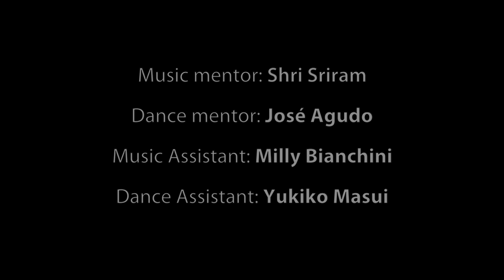Assemble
Assemble is an exciting youth project for emerging music & dance makers in Croydon led by Drum The Bass & Dance Umbrella. It provides young people with the opportunity to work collaboratively across music & dance, enhance composition and choreographic skills while developing new works together for public performance. The youth are mentored by composer Shri Sriram & choreographer Jose Agudo.

Assemble performed as part of Dance Umbrella's Fairfield Takeover festival at Fairfield Halls, Croydon on 19th October 2019.